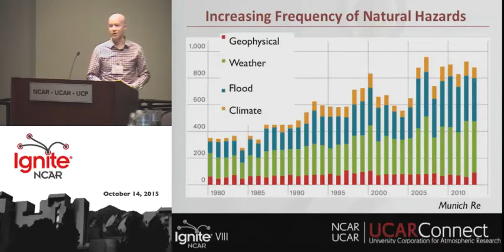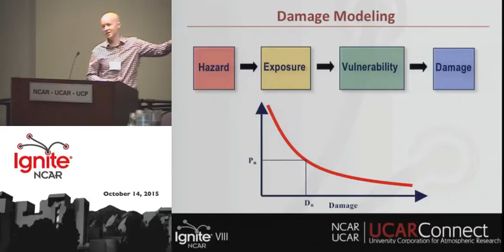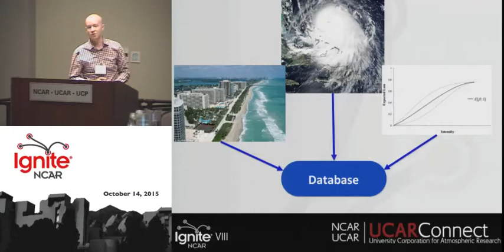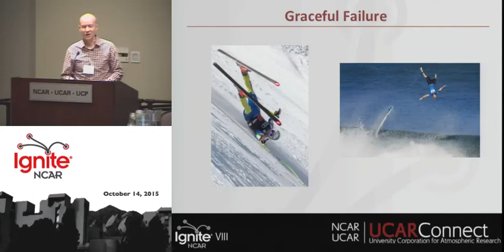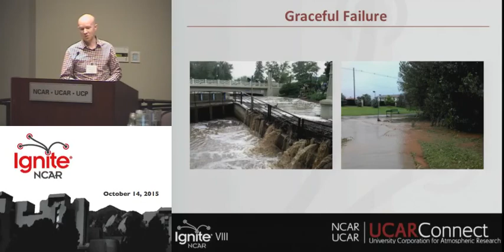Graceful Failure & Engineering for Climate Extremes Partnership (ECEP)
James Done, scientist in NCAR's new Engineering for Climate Extremes Partnership program located within MMM, shares what graceful failure in the event of weather extremes means.